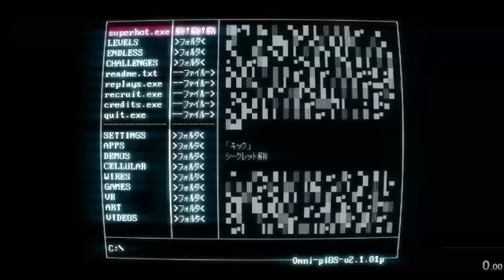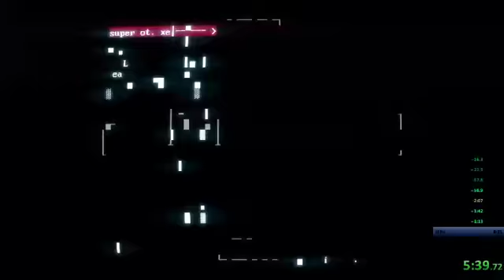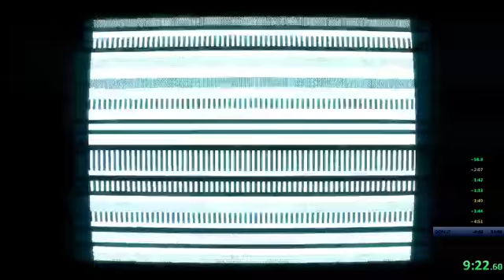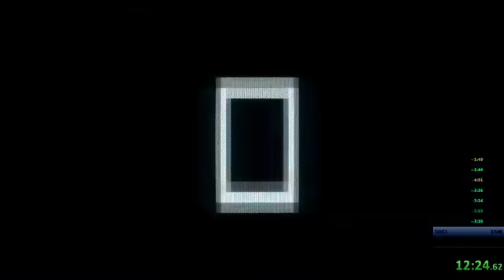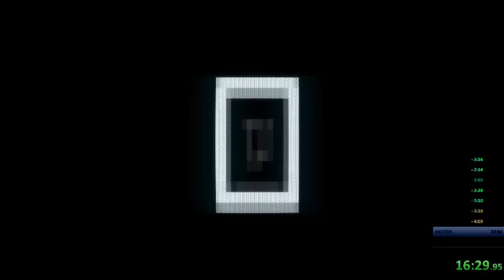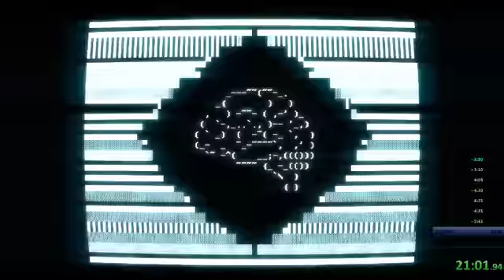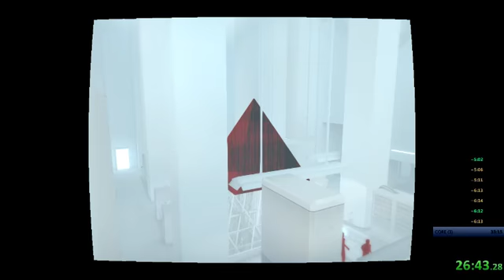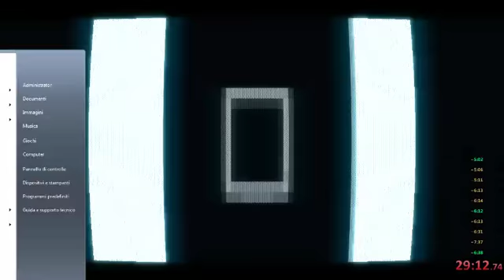SUPERHOT Any% Speedrun in 29:12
Second completed run